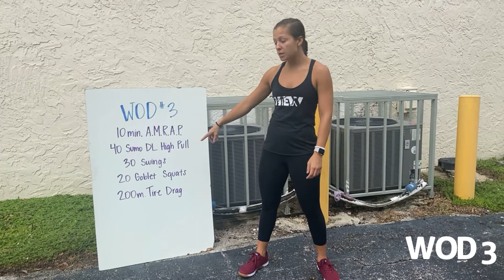5 Year Anniversary Workout 10/24/20